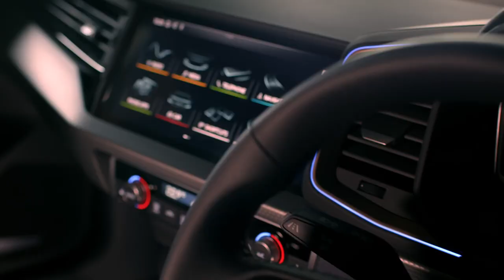New Audi A1 Sportback - Sound System